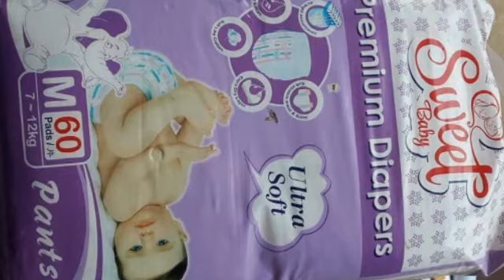មូលហេតុបន្កអោយមាន អាឡាក់ស៊ីខោទឹកនោមក្មេងមានអ្វីខ្លះ? /ការអាឡាក់ស៊ីខោទឹកនោមក្មេង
ខោទឹកនោម
រលោកស្បែកដោយខោទឹកនោម